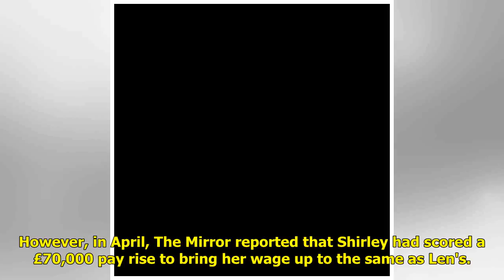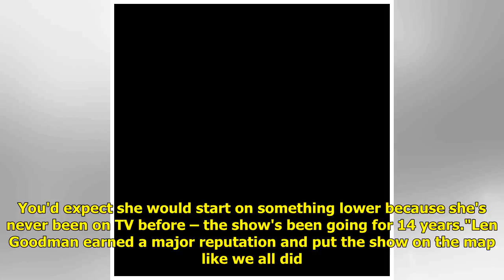Strictly Come Dancing's Craig Revel Horwood weighs in on pay gap between Shirley Ballas and Len G...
Strictly Come Dancing's Craig Revel Horwood weighs in on pay gap between Shirley Ballas and Len Goodman